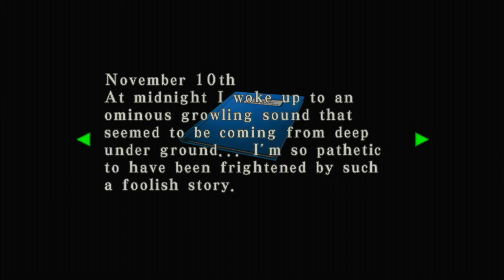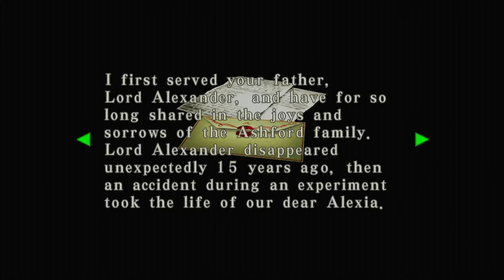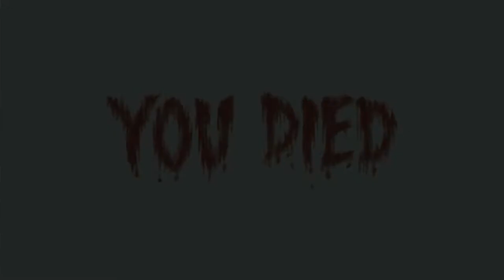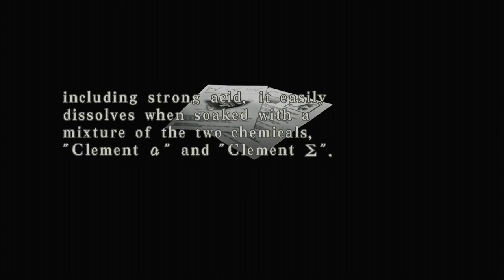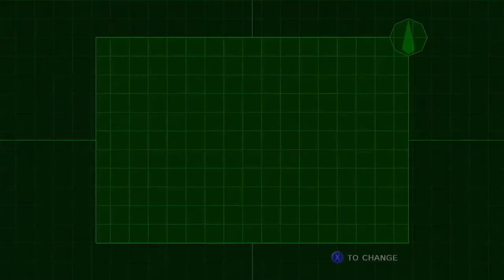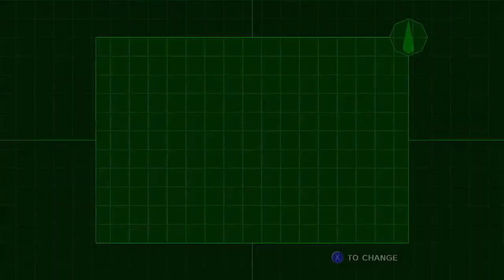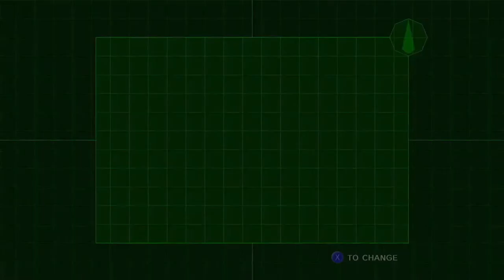Resident Evil - Code: Veronica X - Episode 3: Trouble In Antartica + Chris Is Back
We land in Antartica where one of Umbrella's headquarters is, also Chris is back, ah yeah.

This was played on Xbox One via Xbox 360 Backwards Compatibility.